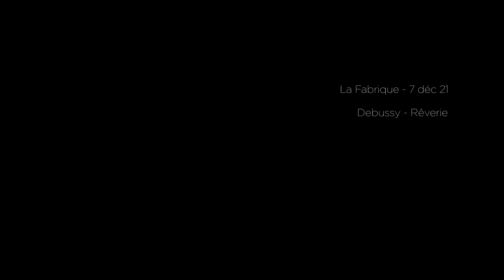Colas Rouanet - Face au large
A three hour edit for a one and a half minute video of a juggling performance at La Fabrique by Colas Rouanet entitled Face au large

music is Reverie by Debussy